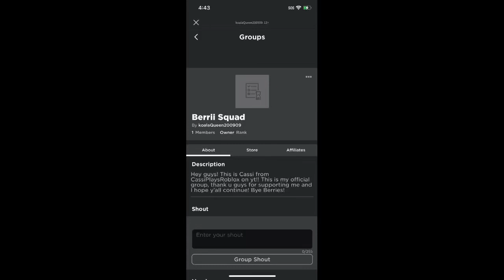Doing adopt me trades!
Thank you guys so much for clicking this video thank you guys for supporting me and continuing to watch my contact giveaway will be soon, so stay tune for that.